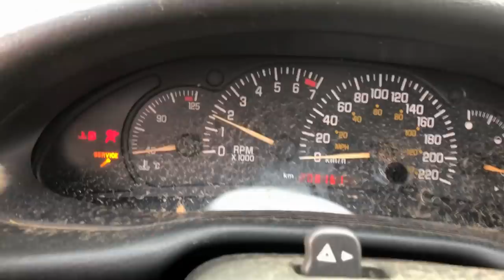GMC Mudding! She Didn't Blow Up!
WELL! We tried to blow up the Pontiac Sunfire after jumping it a few times, didn't want to blow up and it lit on fire like the other Pontiac Sunfire, anyways Alex took the GMC Sierra for a quick mud tour and some donuts!